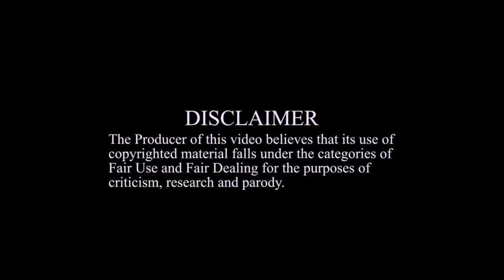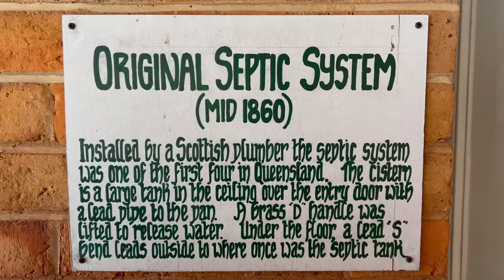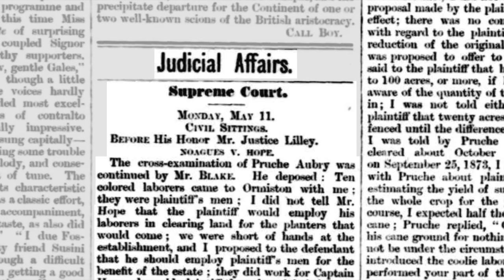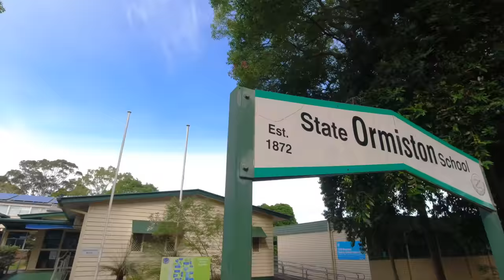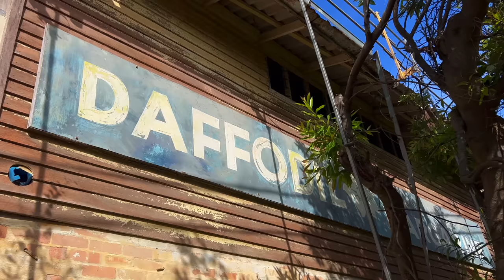The History of Ormiston: Trains, Toilets & Tantrums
Who would have thought that such an important figure in Queensland's history could act like a brat? Say hi to Louis Hope. (I'm sure he was a wonderful fellow for the rest of the time).